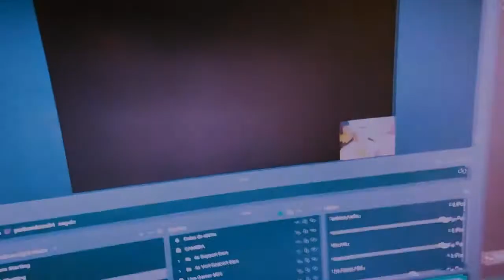F.I.S.T.: Forged In Shadow Torch - Ep. #21 - Essa melhoria subaquática é incrível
F.I.S.T.: Forged In Shadow Torch episódio 21.

Lute contra a Legião dos Cães de Ferro empunhando um punho de ferro em um mundo dieselpunk. Explore diversas áreas nesse metroidvania. Use o punho, broca e chicote, cada um com seu próprio estilo de luta.

F.I.S.T.: Forged In Shadow Torch está disponível em:
Steam e Epic Games Store por: R$ 89,99
Playstation 4/5 por: R$ 159,99